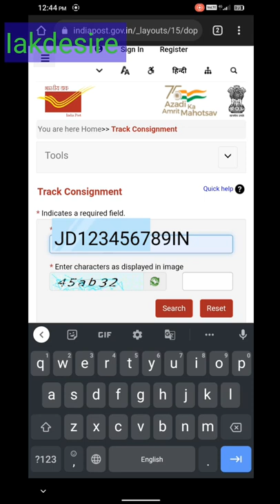Fastest Way to Track SBI ATM Card Delivery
Hello there! Maximize your savings with CRED! Get up to 250 cashback on your first bill payment by using my invite

sbi atm track kaise kare/how to track sbi atm card delivery status/track SBI debit card
India post tracking link.

Talegram
Iakdesire

How To Check SBI New ATM Card Online/SBI New Debit Card/ ATM Card Dispatch Number Kaise Pata Kare..
how to track sbi atm card delivery status

atm track kaise kare

How To Check SBI New ATM Card O...

How to track Speed Post by Consig...

How To Track SBI ATM Card SBI De...

how to track atm card delivery statu...

how to track sbi atm card delivery st...

SBI ATM Card Kitne Din Me Aata Hai.

speed post tracking kaise karel spe...

sbi atm card kitne dino mein aata ha...

Atm Card Track Kaise Kare? एटीएम

नया ATM CARD issue होने के बाद कितने ...

pnb atm card dispatch message kit...

speed post tracking number pata ka.

ATM card Kaise Track kare | how to

Atm dispatch massage aane ke bad...

Central bank ka atm card kaise trac...

Pnb bank ka atm kha pahucha hai k...

How to track my new Sbi atm card I...

Greetings from PNB!! Your DebitCar...

how to tracking sbi atm card | sbi ka.

consignment details not found probl...

एटीएम कार्ड का मैसेज नहीं आया है 1 मिनट ...

pnb atm tracking status | pnb atm c...

What is Consignment number in indi...

Track Post Error||Consignment detai...

Greetings from PNB!! Your Debit Car...

Atm card ban gya hai ya nhi kaise pt...

घर पे ATM card Indian Post से कितने दि...

atm card number kaise jane

airtel mein 2gb data free kaise le

prime video recharge kaise kare how to get free airtel data how to free data in airtel

airtel data loan kaise le

airtel thanks app se free data kaise le

free data in airtel

how to get free net in airtel sim

atm card tracking speed post

how to track debit card status sbi

airtel me data free kaise paye

amazon prime video recharge kaise karen

sbi atm tracking number kaise pata kare

apna atm card online kaise dekhe

how to track atm card

how to claim free data on airtel app

airtel free data kaise le

airtel me emergency data kaise le

airtel sim mein free data kaise le

2gb data free airtel thanks app

atm dispatch hone ke baad kitne din mein aata...

account number se atm card number kaise pat...

airtel app se 2gb data kaise le

airtel thanks app se 1gb data kaise paye

free 1gb data airtel

airtel data free kaise milega

airtel m free data kaise paye

airtel sim free data kaise paye

debit card track kaise kare

how to track atm card status in sbi

sbi atm card tracking status

atm card track kaise kare

sbi atm tracking status

how to check atm card status

sbi debit card tracking by speed post

sbi atm kitne din me aata hai

atm dispatch hone ke baad kitne din mein aat...

atm ko track kaise kare

your sbi debit card ending with dispatched

atm status kaise check kare

how to check sbi atm card delivery status

how to track sbi debit card delivery status

sbi atm tracking number kaise pata karen

atm card ko track kaise kare

account number se atm card number kaise p...

atm card status kaise check kare

atm kitne din mein aata hai

sbi card tracking status

atm tracking number kaise pata karen

sbi ka atm kitne din me aata hai

track sbi atm card delivery

atm number kaise pata kare

atm track kaise karen

pnb atm tracking number kaise pata kare

sbi atm status check online

atm card kitne din mein aata hai

atm card kaise track kare

apna atm card ka number kaise jane

pnb atm card track kaise kare

sbi atm card tracking number kaise pata kare

atm kaise track kare

how to track my atm card of sbi

how to track sbi atm card

atm card ko kaise track karen

atm kaise pata kare kaha hai

how to track bob atm card delivery status

atm card dispatch hone ke baad kitne din mei...

atm post office tracking

sbi debit card track online

sbi atm track kaise kare

atm card ko track kaise karen